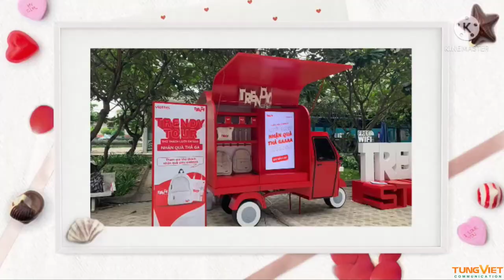[TVC-VDS]Trải nghiệm chơi game bằng âm thanh tại sự kiện Viettel Data Trendy do Tùng Việt lập trình